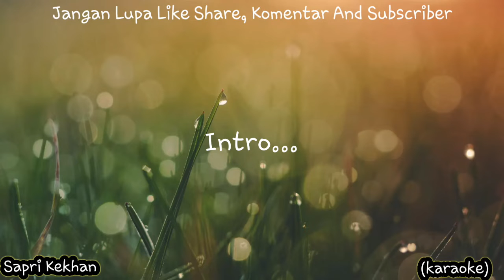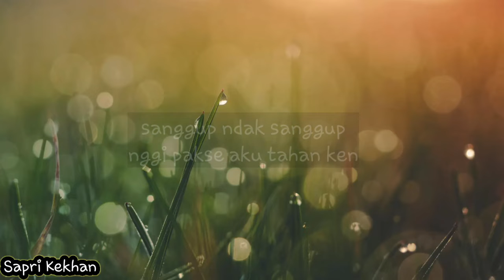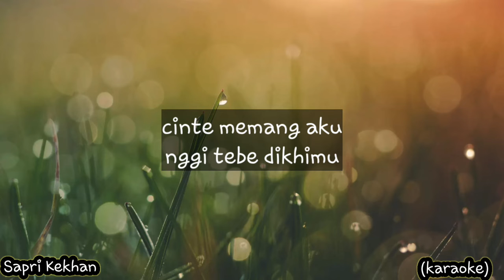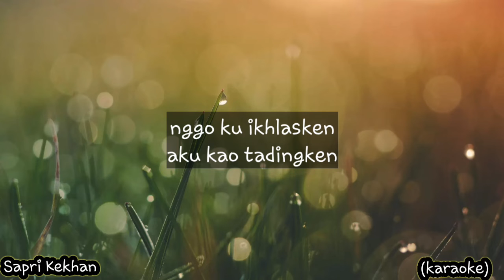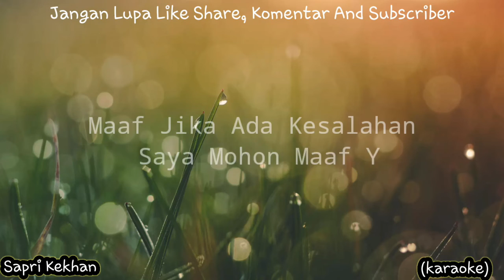(KARAOKE) Ku Babe Ate Kecewe | Sapri Kekhan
Assalamu'alaikum warahmatullahiwabarakatuh..

Nah, kali ini saya akan membuat vidio (karaoke) yg lagu baru saya rilis semalam y guys😊..

Mana tau ada yg suka dengan lagu terbaru saya😊🙏..